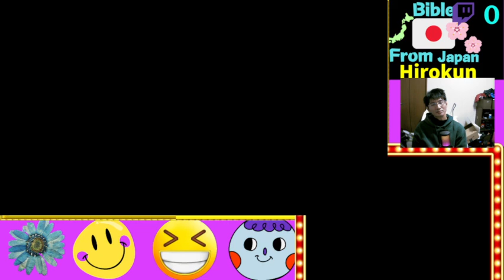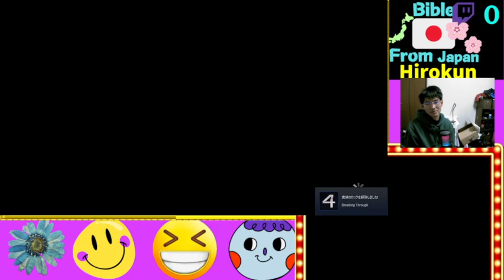Lets play Thewalkingdead season3 a new frontier part2